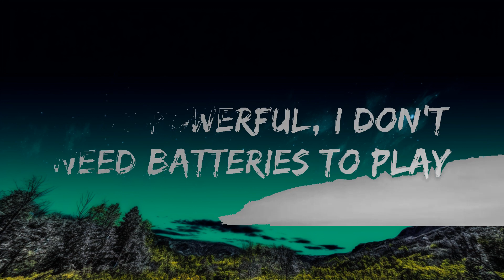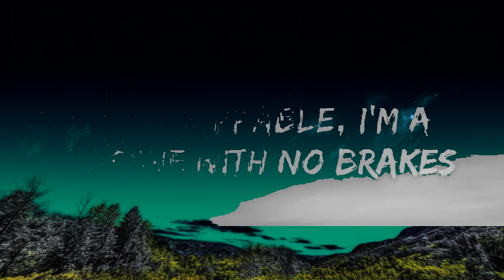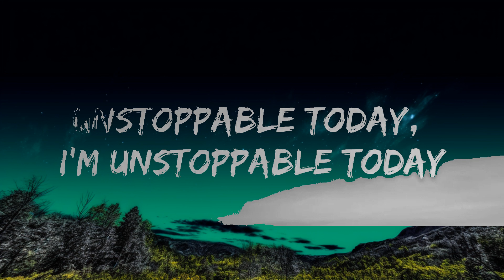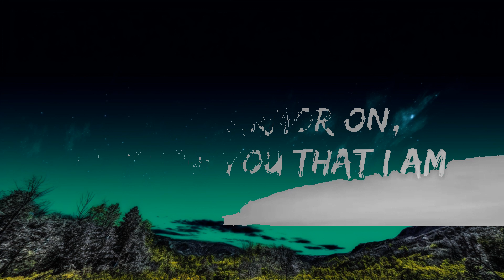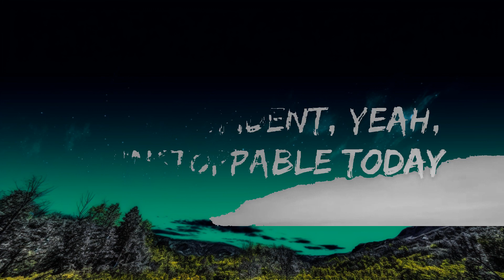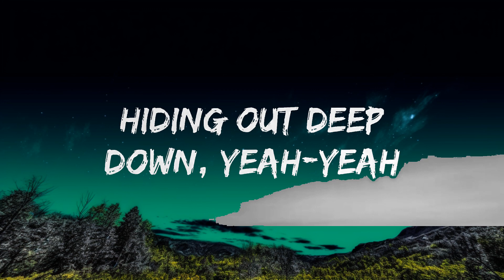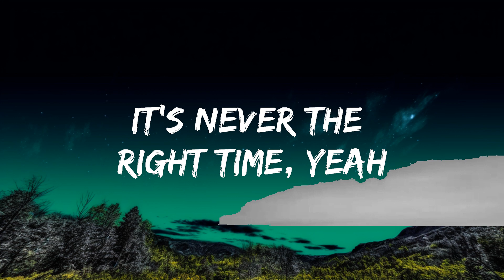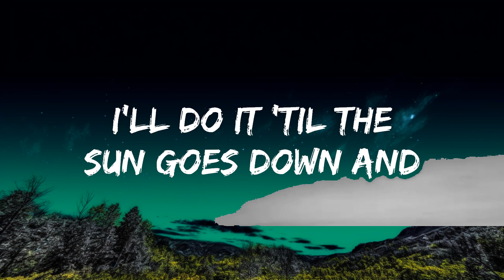1 Hour | Sia - Unstoppable (Lyrics) | Lyrics Star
1 Hour |  Sia - Unstoppable (Lyrics)  | Lyrics Star
1 Hour |  Sia - Unstoppable (Lyrics)  | Lyrics Star
1 Hour |  Sia - Unstoppable (Lyrics)  | Lyrics Star